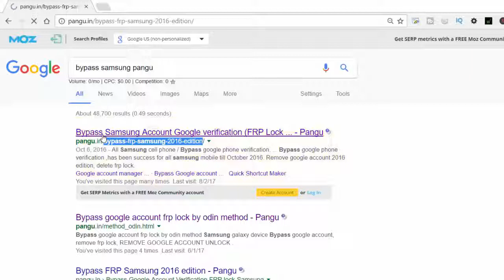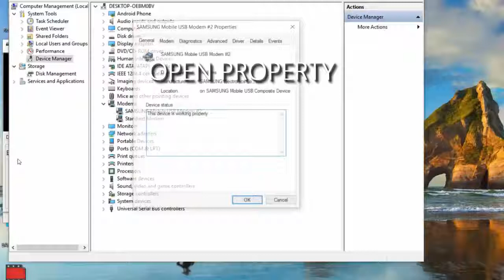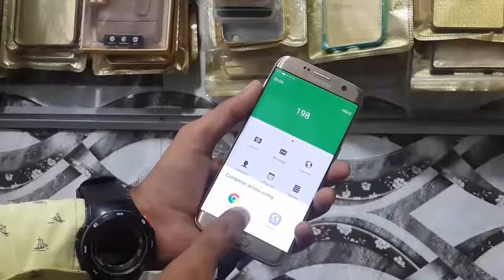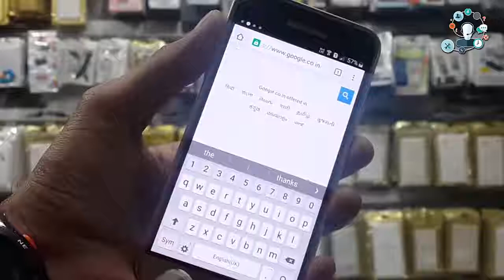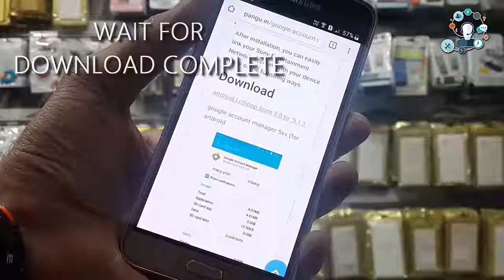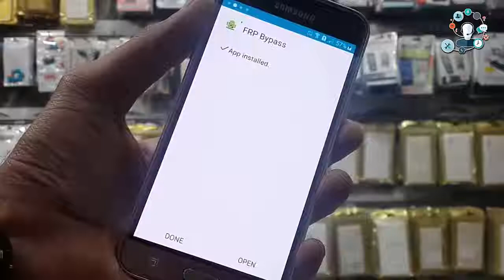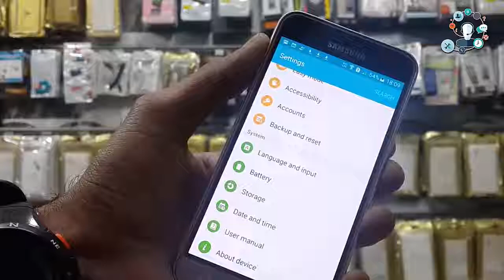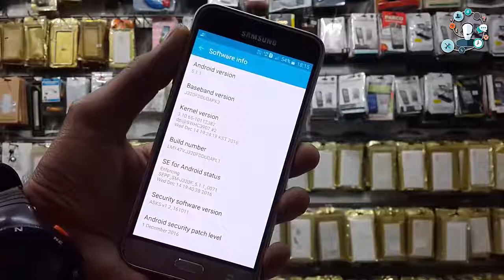How to Bypass Google verify FRP Quick Shortcut Maker method QuickShortcutMaker wordpress Blog